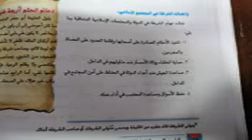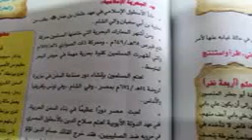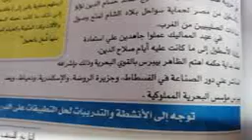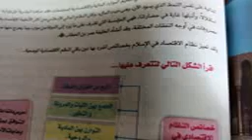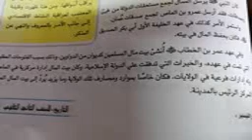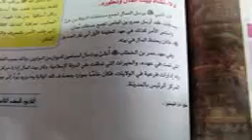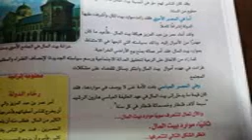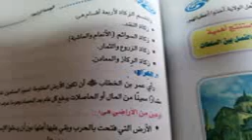ثانى الثانوى تاريخ النظام الادارى والنظام المالى 19 3 2020